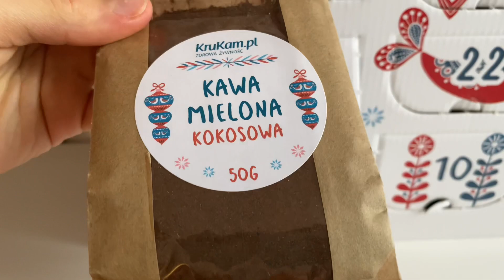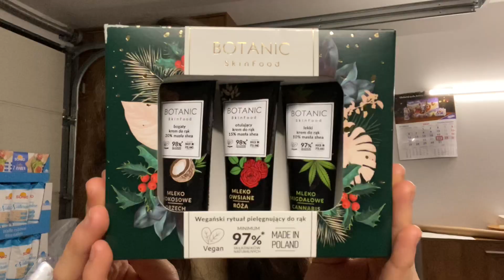VLOGMAS #24 | WIGILIA, CO DOSTAŁAM NA ŚWIĘTA?, KONIEC!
hii! VLOGMAS #24 2021 ❤️

Miłego dnia lub nocy, zostaw łapkę i subskrypcję!